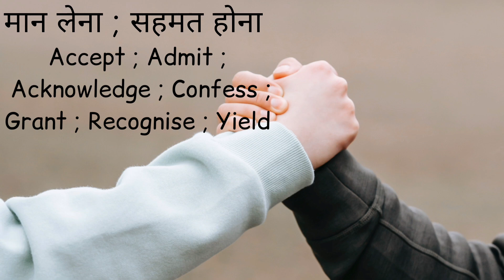Synonyms #03 | Allow Amazing Anger